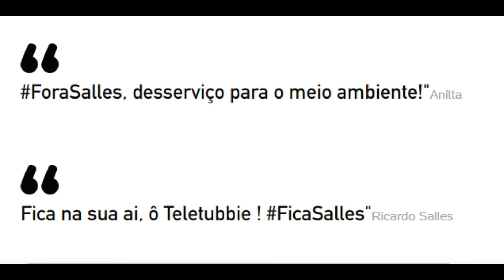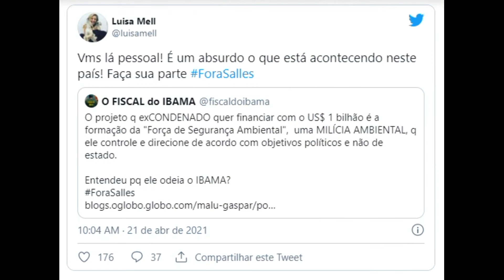Anitta pede ForaSalles e ministro responde a chamando de 'Teletubbie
Anitta pede ForaSalles e ministro responde a chamando de 'Teletubbie' A cantora Anitta foi chamada de 'Teletubbie' por Ricardo Salles Imagem: Reprodução/Instagram De Splash, em São Paulo 21/04/2021 13h57 Anitta participou da onda de famosos e políticos pedindo a saída de Ricardo Salles do ministério do Meio Ambiente, e acabou sendo notada pelo alvo do tuitaço. A cantora foi chamada de "Teletubbie" pelo ministro Salles, que não esclareceu a referência ao programa infantil criado em 1997. Relacionadas Anitta divulga foto dos bastidores do seu novo clipe no Piscinão de Ramos Anitta, Mark Ruffalo: famosos compartilham vídeo crítico a Bolsonaro Anitta brinca ao mostrar cardápio... - Veja mais